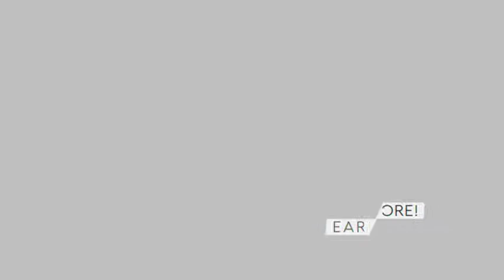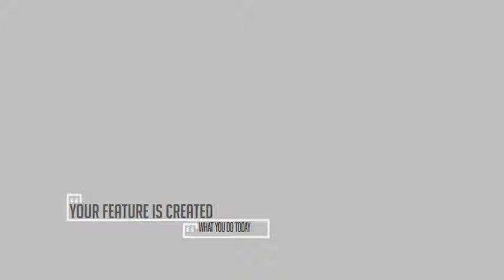Lower Thirds Pack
Unique & Simple Lower Thirds . You can easily change colors in just one simple step. You don’t need any Advanced knowledge of After Effects in order to use this Text Animations. Even if you’ve never worked with After Effects you can watch the video tutorial and complete the job.
Features

    112 Unique Lower Thirds
    Editable with After Effects CS5 or higher
    4K resolution . (Resizable)
    Change position and scale